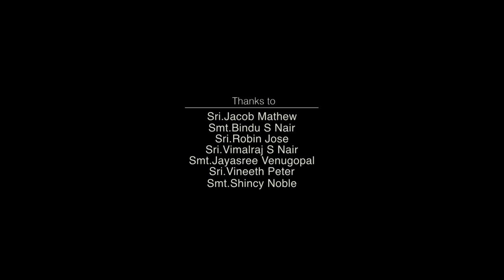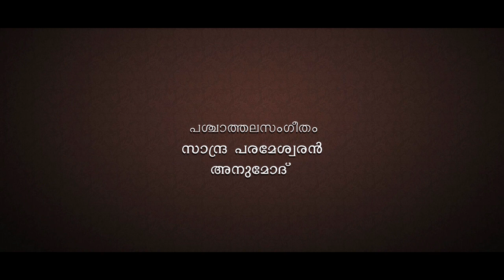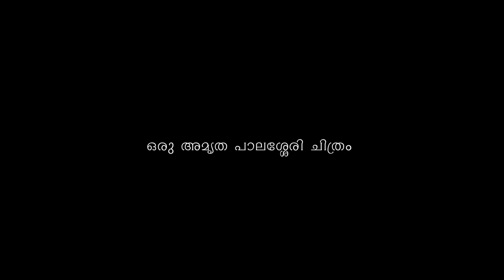JANANI MUSICAL SHORTFICTION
when a child born,a mother also born.this shortfiction  tells the hope of a women.
Its my first continuity work at Neo film school. watch and support me...
DIRECTOR-Amrutha palasseri
DOP- Shino cherian
EDITOR- Gopan k nambiar
ART- Donli
SOUND-Nishanth
MAKEUP- Manu kavanad
STILLS-Nithin tharakan
ASSO.DIR-Ashrith Santhosh
ASSO. CAM-Aravind Babu
ASST.CAM-Shamlad N K
PRODUCTION- Rijin, Roshan
ART ASST.-Vinayan
ACTORS-Shincy Noble,Anub Baby, Megha